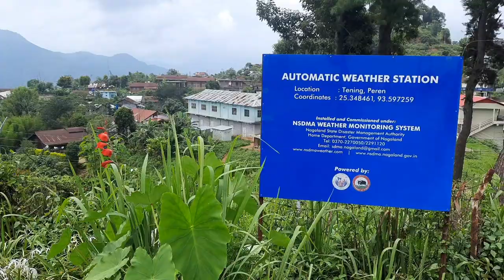Tening Town Quick Visit | 29- June- 2023 | Nagaland Northeast India 🇮🇳